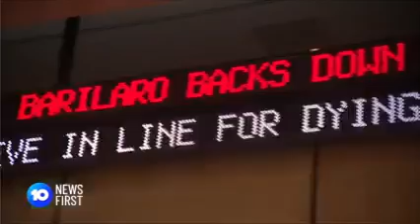Barilaro backed down on crossbench threat